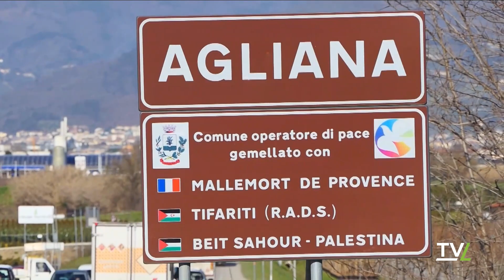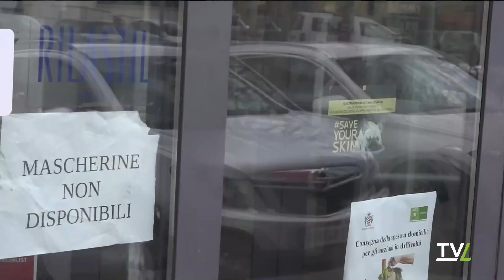TG Sera 21/06/2024